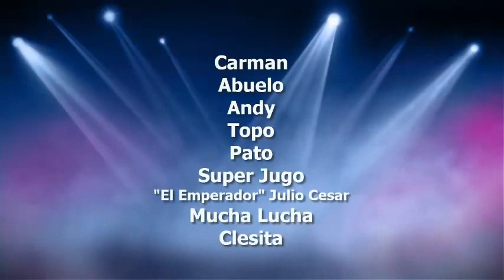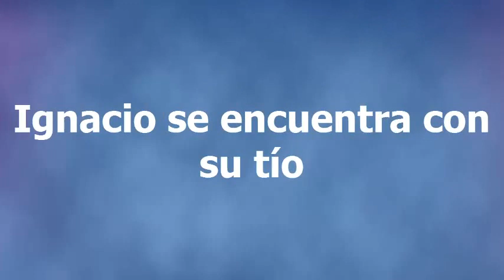OPV Movie (INSA/I-II-C/2015)